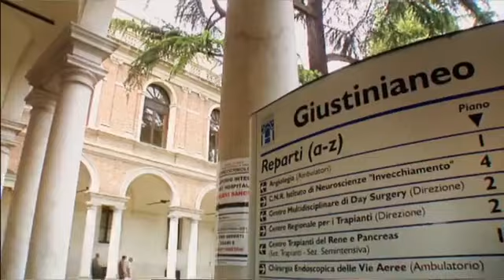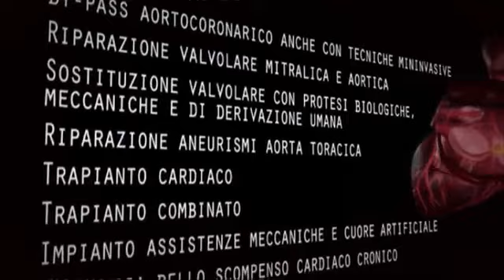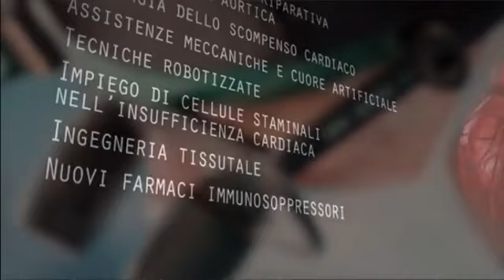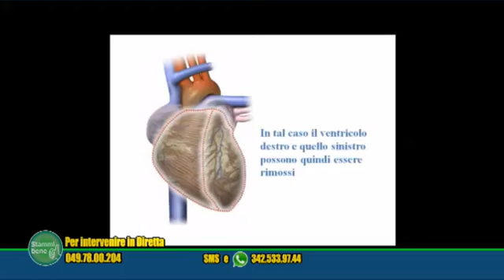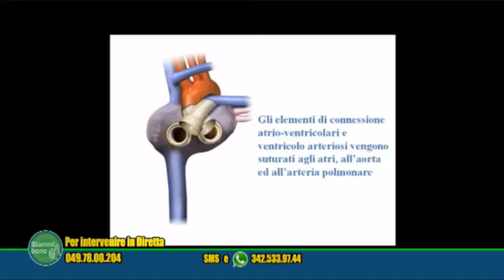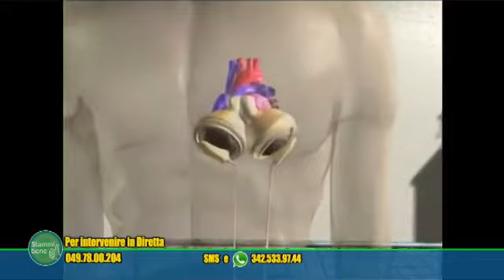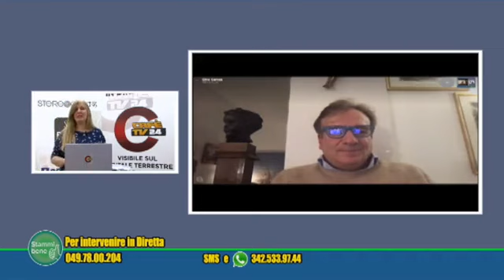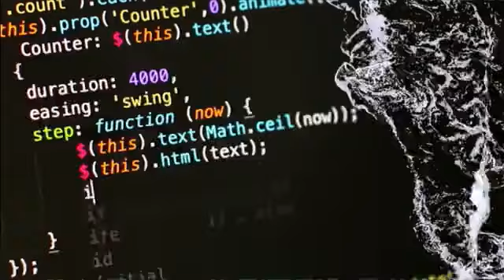Cafètv24 - Cuore bionico, nuova frontiera della cardiochirurgia. Ospite il professore Gino Gerosa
Stammi bene - 03/02/21